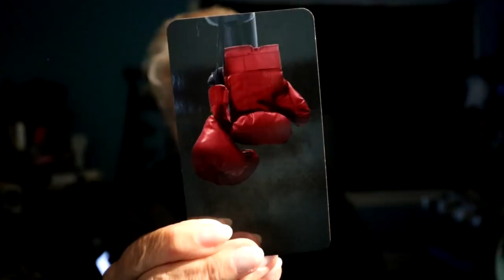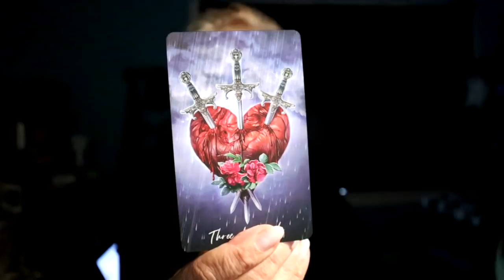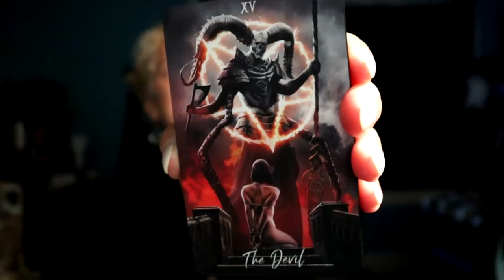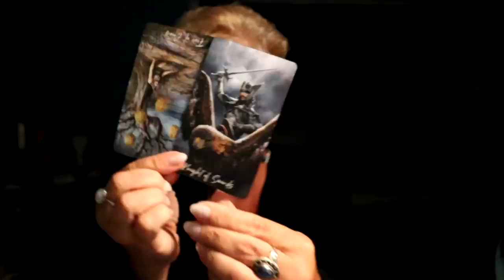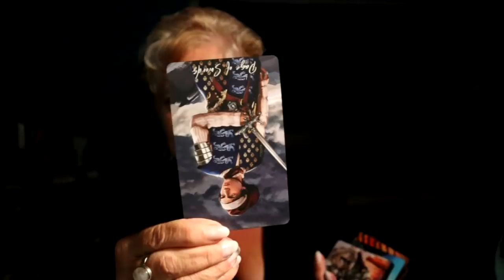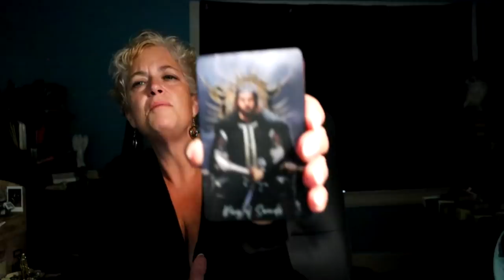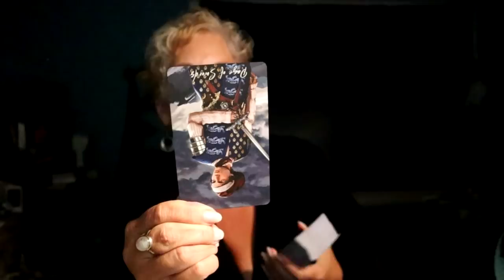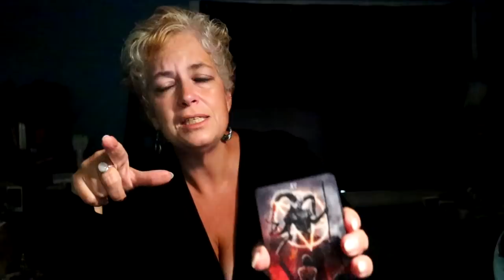Capricorn | Get Out Your Boxing Gloves! | Capricorn Tarot Reading June